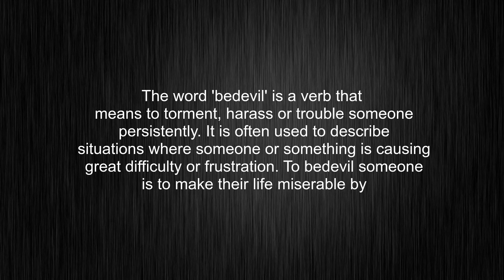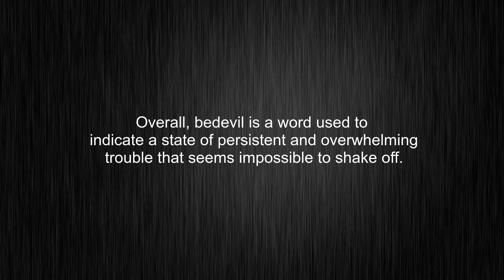What's the meaning of "bedevil", How to pronounce bedevil?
This video tells you what "bedevil" means, how to pronounce it, what is "bedevil" definition, provides a pronunciation guide and an accurate definition.
00:00 Pronunciation
00:31 Meaning